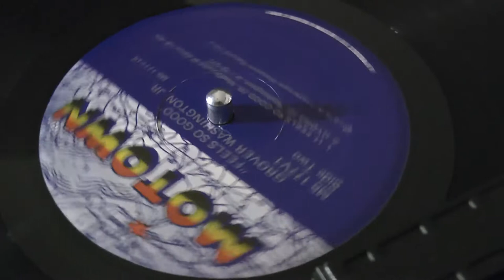Vinyl HQ Grover Washington Hydra 1975 DUAL 701 Mk1 turntable 1975 Shure V15/3 MR cartridge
Turntable: 1975 DUAL 701 Mk1 (CS70)
Cartridge: 1975 SHURE V15/3 MR
Phonostage: 1978 ELEKTOR Preconsonant DIY